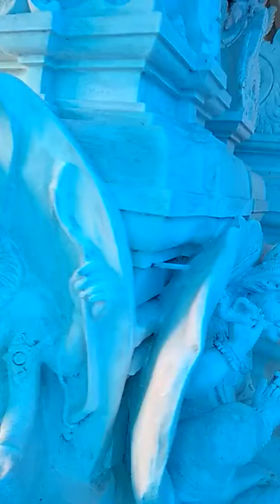Parikkal Lakshmi Narasimha rajagopuram